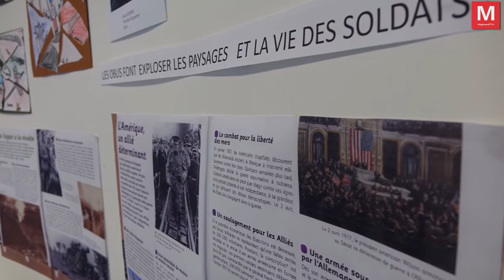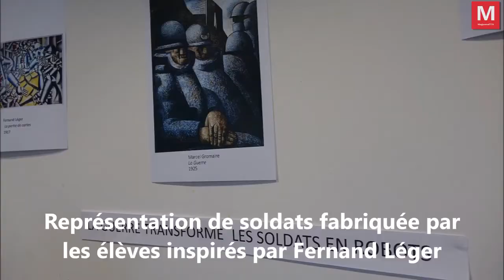Othis ► Les élèves des Huants exposent leurs dessins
Artiste : __url_artiste__